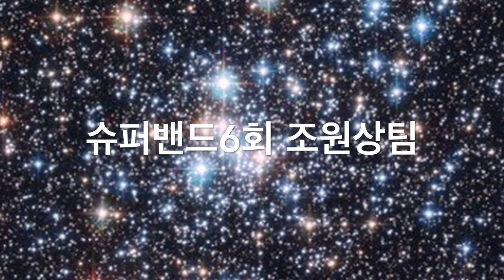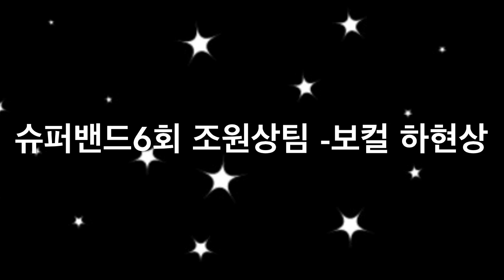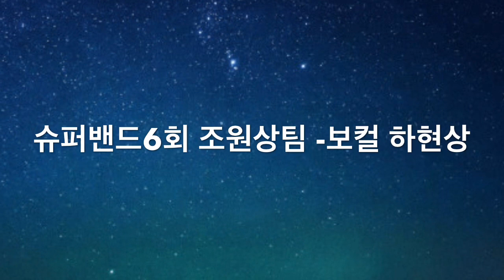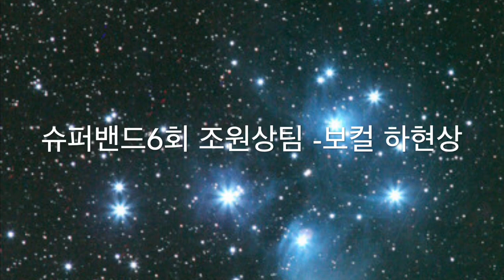슈퍼밴드 - 조원상팀 - Virtual Insanity - 조원상 이강호 정솔 하현상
슈퍼밴드6회 조원상팀

 - Virtual Insanity -

조원상 이강호 정솔 하현상

Oh yeah, what we′re living in let me tell ya
It′s a wonder man can eat at all
When things are big that should be small
Who can tell what magic spells
we′ll be doing for us
And I′m giving all my love to this world
Only to be told I can′t see I can′t breathe
No more will we be
And nothing′s going to change
the way we live
Cos′ we can always take but never give
And now that things are changing
for the worse
See, it′s a crazy world we′re living in
And I just can′t see
that half of us immersed in sin
Is all we have to give these
Futures made of virtual insanity
now Always seem to, be
gove
′d by this love we have
For useless, twisting, our new
technology Oh, now there is no
sound for we all live underground
And I′m thinking what a mess we′re in
Hard to know where to begin
If I could slip the sickly ties
that earthly man has made
And now every mother,
can choose the colour
Of her child
That′s not natures way
Well that′s what they said yesterday
There′s nothing left to do but pray
I think it′s time I found a new religion
Waoh it′s so insane
To synthesize another strain
There′s something in these
Future′s that we have to be told
gove
Now there is no sound
If we all live underground
And now it′s virtual insanity
Forget your virtual reality
Oh, there′s nothing so bad, I know yeah

Of this virtual insanity, we′re livin′ in,
Has got to change, yeah
Things, will never be the same,
And I can′t go on
While we′re livin′ in oh, oh virtual insanity
Oh, this world, has got to change
Cos I just, I just can′t keep
going on, it was virtual,
Virtual insanity that we′re livin′ in,
that we′re livin′ in
That virtual insanity is what it is

gove
gove
Living Virtual Insanity Living Virtual Insanity
Virtual insanity is what we′re living in